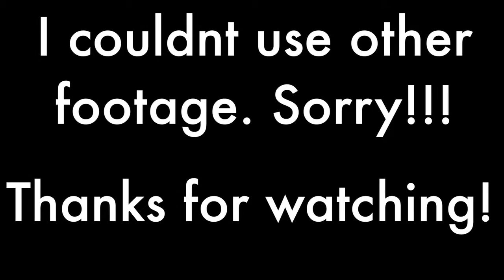Labor and Delivery Story of Taylor Renee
Hey Guys!! This is my Labor and Delivery Story of the birth of Taylor. A lot of the takes I sho I couldn't use lol forgive me, please. Lolafter all I am a new mom trying to shoot a video. HOPE YOU ENJOY!!